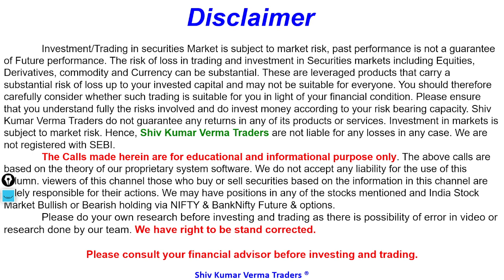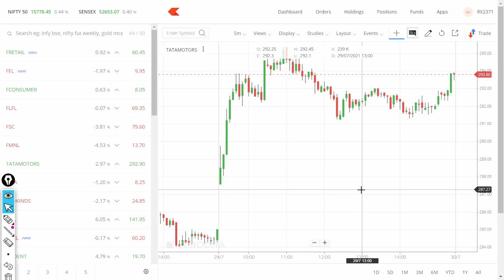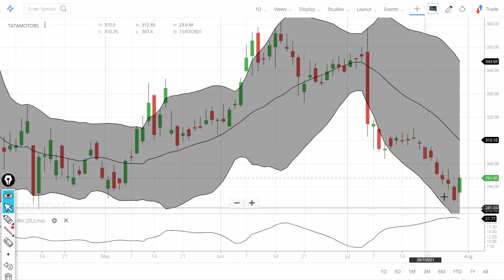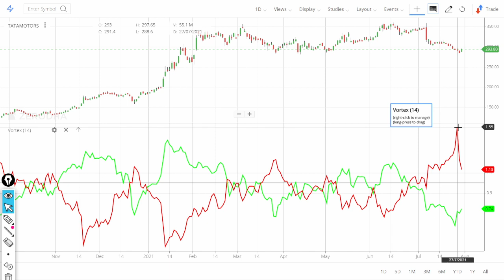Tata Motors Share Price bounce - Technical Analysis. Tata Motors Stock 3 Latest News !!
TataMotors Share Price NSE
 TataMotors Share Price BSE

0:02 Introduction about the company
In this video we will learn about Tata Motors Share Price bounce - Technical Analysis. Tata Motors Stock 3 Latest News !!

7. How to earn daily Rs. 2000 risk free by Option selling (PUT & CALL option writing)
01:06 - Fundamentals of the stock

03:06 - Technicals Analysis of the stock

06:06 - Our Recomendation

1) What are the top Stocks in News today?

2) What Stocks are expected to rise today?

3) What is the latest quarter results?

4) Which share will go up in future?

5) What is the stock market doing today?

07:00 Conclusion

Yours
At YouTube Channel Share Latest News Trader
ShivKumar VermaTraders